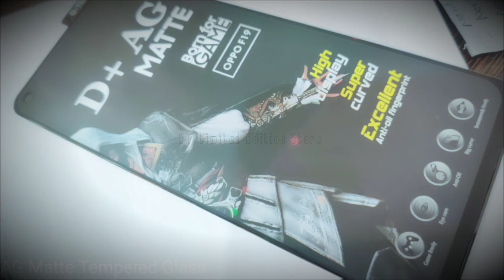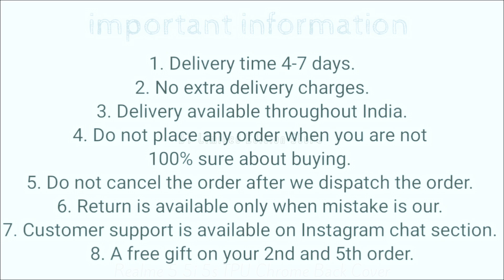Realme 5 5i 5s Stylish Back Cover || Realme 5 5i 5s Best Back Cover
50/- extra for cash on delivery

1. Delivery time 4-7 days (maximum)
2. No extra delivery charges
3. Delivery available throughout the India
4. Do not place any order when you are not 100% sure about buying
5. Return policy is available only when we mistakenly sent you the wrong item. A video will be required for return to be accepted.
6. You will get a mail of your tracking id if you have placed the order from the website.
8. We give guarantee on all of our products
9. A mobile speaker Grill Steaker is free with every prepaid order.

Product info:
Product info : Realme 5 5i 5s Narzo 10 TPU silicon cover with camera protection
Chrome Finished : Golden chrome finished
Camera protection : Full camera protection
colors available : Mint Green…   White.. Black.. Mehroon..
Material : Silicon ( soft silicon)
Fitting : Proper for Realme 5 5i 5s Narzo 10
Finishing : Glossy
Cover Weight : 23 grams
In hand feel : very light
Protection : Gives good protection for your Realme 5 5i 5s Narzo 10 and it also protects your phone’s camera lens from scratches.
Holes and cuts : Proper holes and cuts are available according to Realme 5 5i 5s Narzo 10

Bhupender & Tarun